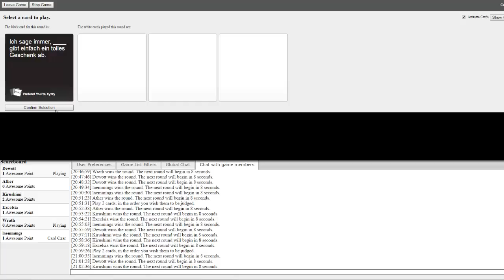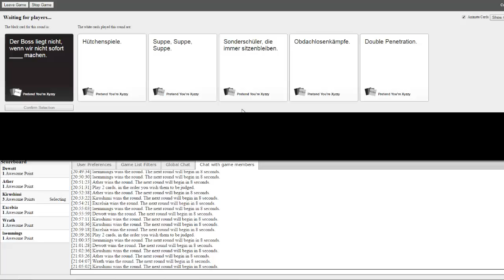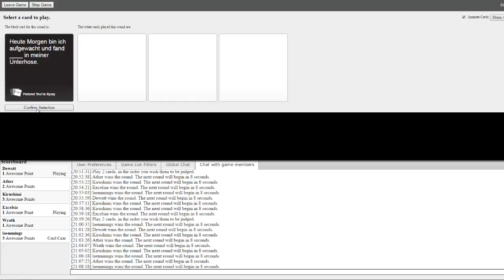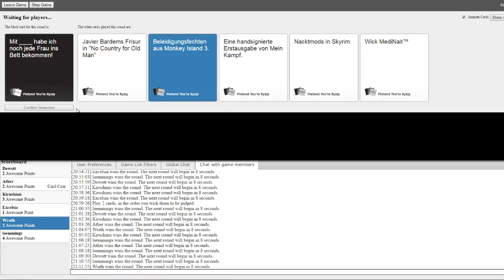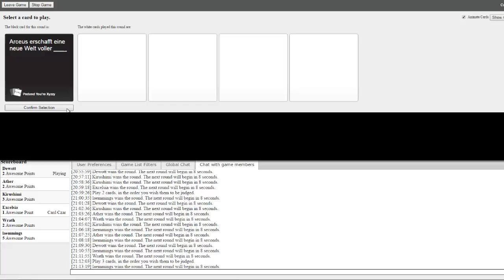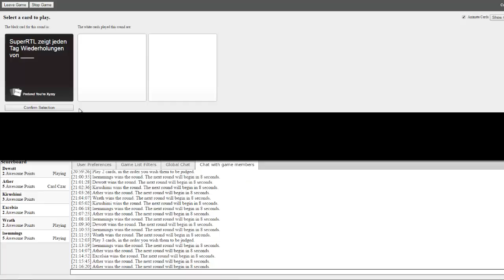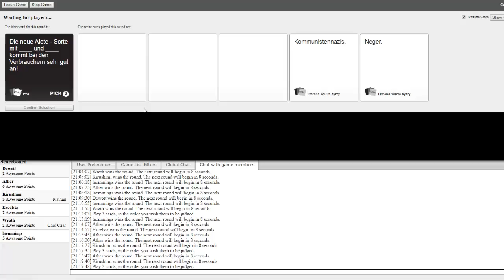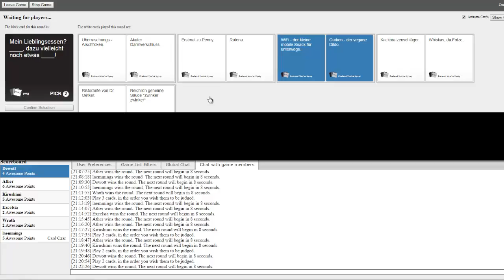Cards against humanity #7 Asylanten als Haustiere geben einfach ein tolles Geschenk ab